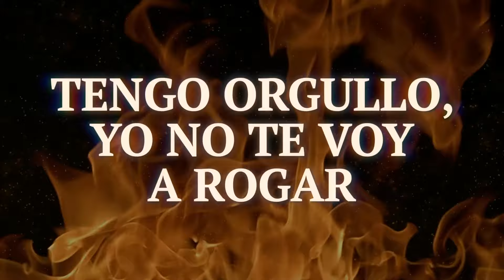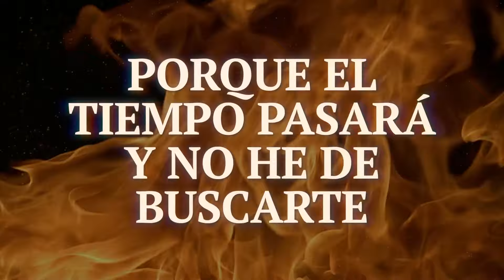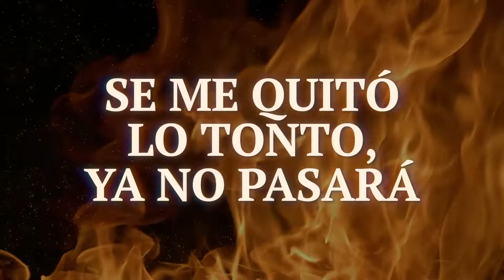Banda Fortuna, Chuy Lizárraga y Su Banda Tierra Sinaloense - Te Pesará (LETRA)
Music video by Banda Fortuna, Chuy Lizárraga y Su Banda Tierra Sinaloense performing Te Pesará (LETRA).